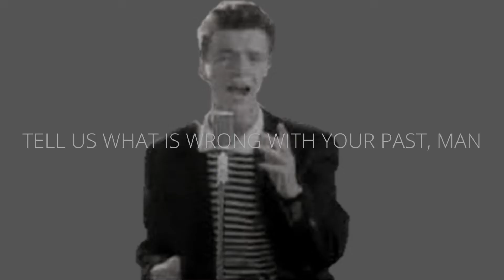The Mutt Head Maker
Pushing a red flat plate up side down on purpose without breaking it = Mutt dog head.